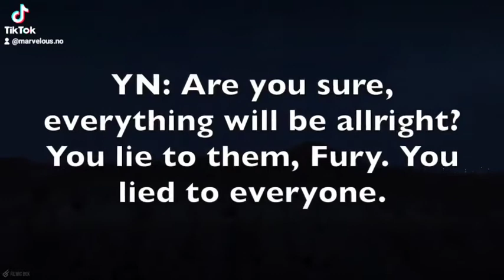Clairvoyance Avengers Fiction S.2 Part 14